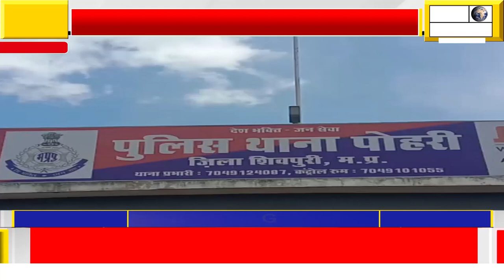सूने मकान को चोरों ने बनाया निशाना : घर में रखे हजारों रूपये नगदी और सोने चांदी के जेबरात किए चोरी